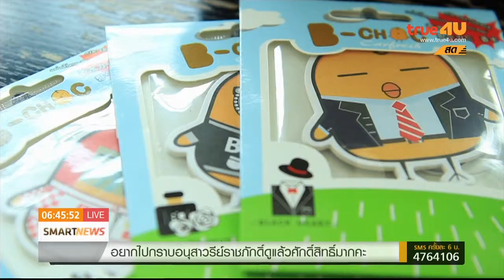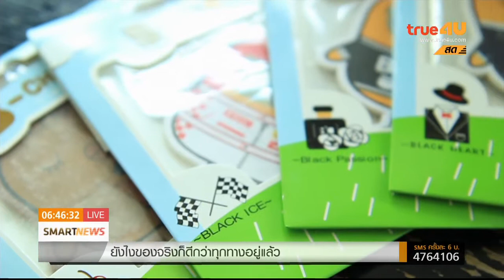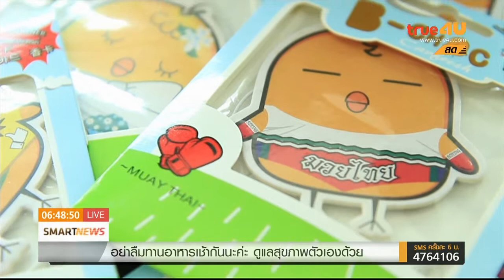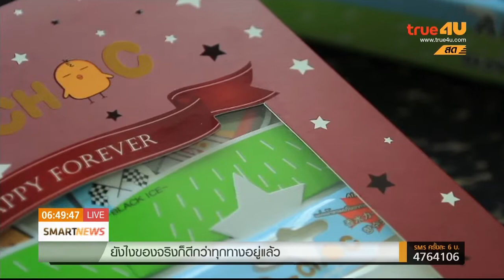Smart News เช้าข่าวดี จากร้อยสู่ล้าน ตอน ธุรกิจแผ่นน้ำหอม B chick ตอนที่ 2